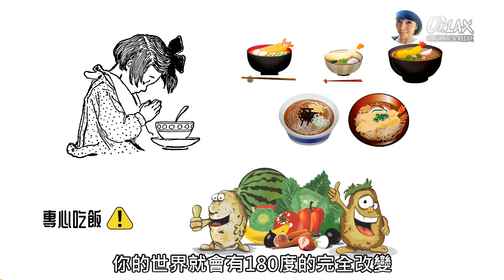【Orlax 花香氣】吃飯時, 只要? 就能招來好運!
【香氣是靈魂的食糧】

「心香引路」 每一次嗅吸都是幸福!

好的香氣就像一首好歌，能夠溫暖人心 ; 能夠改變心境，暖心燈燭的天然香氣就是有那種魔力!

擁有10年教學經驗的Sandy老師將自身所學及親身實證的精油配方用簡單易懂的方式, 讓網友能夠居家自學, 並體驗天然香氣為身心靈所帶來的美好感受.

加入好友，有任何芳療問題，在我了解範圍都可幫忙解答哦🥰